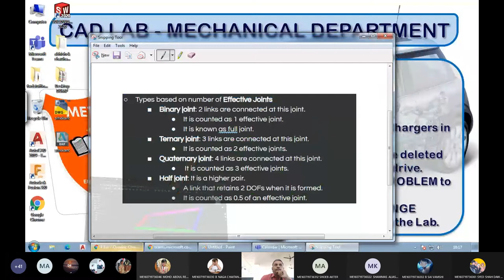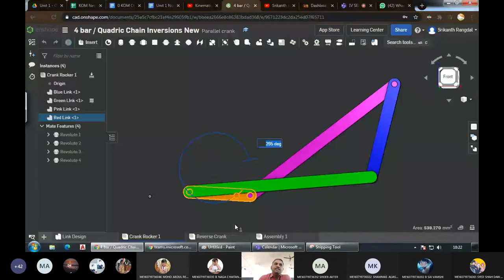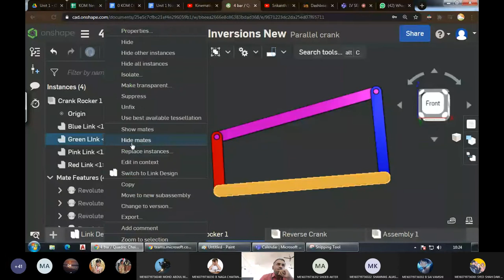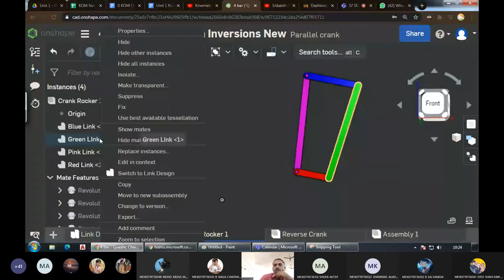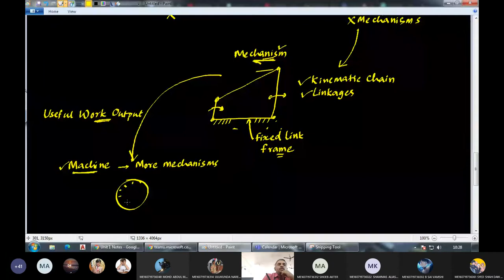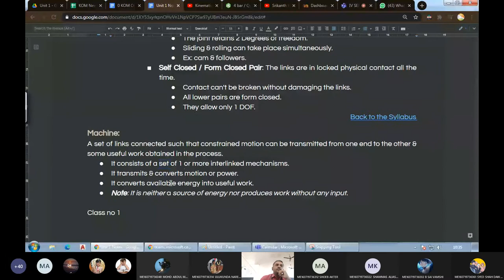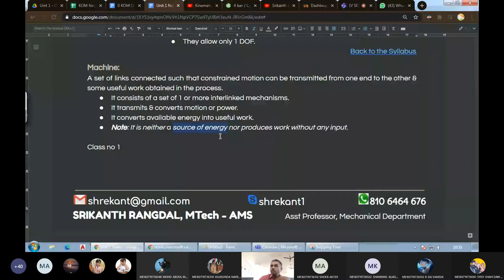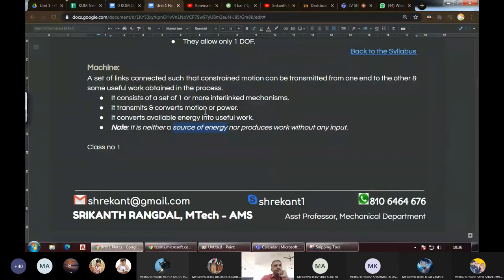lecture 1a IV SEM MECH KOM Mr Srikanth Rangdal 9 30 AM 11 30 AM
©CADiMate4ce